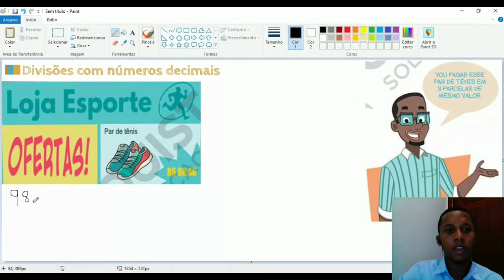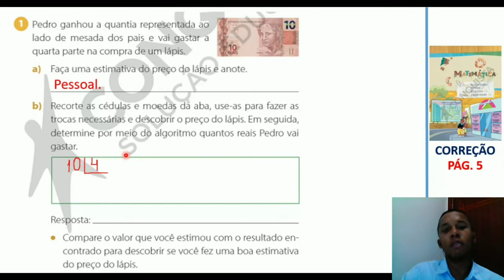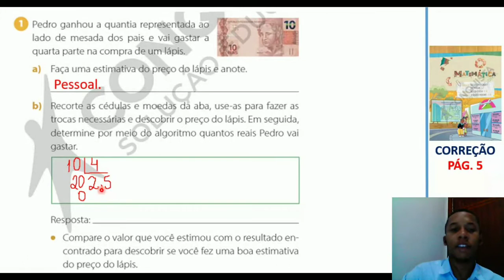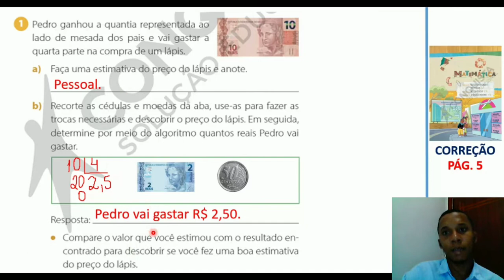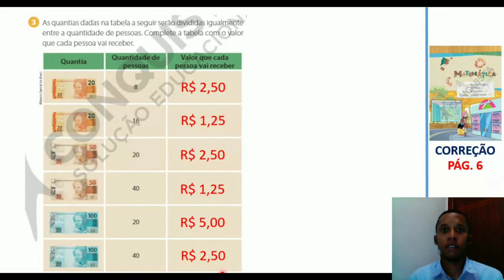Divisões com números decimais - Matemática 5°Ano - 21/10